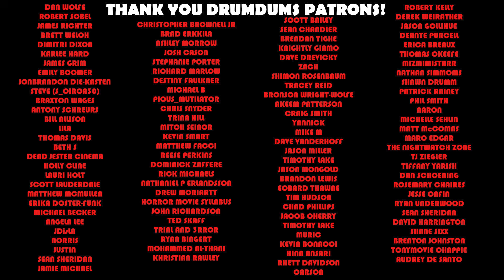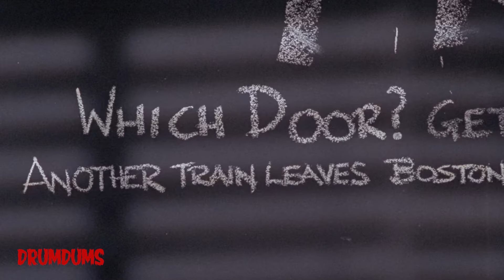Cutting Class (1989) The Brad Pitt 80s SLASHER | Review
It's always interesting to me when I find an old low budget horror movie with a MEGA star. Brad Pitt starred in a late 80s SLASHER movie called Cutting Class that I literally never hear anyone talk about, even in horror circles. So I watched it. Here's my review.

My Gear:

**Cameras
4K Depstech Webcam (for streams)
**Mics

SUPPORT DRUMDUMS!

➡️  HUMDRUM
➡️  PURCHASE WORTHY

* ➡️  Unicorn